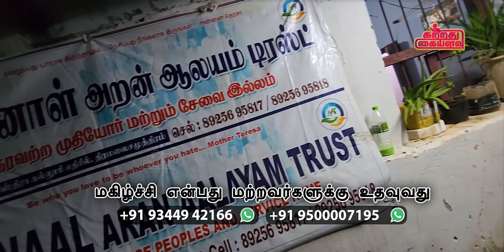உருளைக்கிழங்கு புனே தாபா ஸ்டைல் ரெசிபி | Pune Dhaba style Potato Recipe | potato poriyal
உருளைக்கிழங்கு புனே தாபா ஸ்டைல் ரெசிபி  | Potato Pune Dhaba style Recipe

Ingredients |

Potato      - 1/2kg
Turmeric powder   - 1tps
Red chilli powder   - 2spoon
Garam Masala   - 1/2 tbs
Cumin powder   - 1spoon
Onion     - 2nos
Curry leaves    - 1 full hand
Salt      - 1spoon
Ginger Garlic past   - 2tps
Coriander Leaves   - 1 full hand
Coriander powder         - 2spoon
Oil      - 100ml

                          Hello friends , today we going to cook Pune Dhaba style potato recipe. The texture and aroma of the Recipe was fantabulous. The potato is the favourite for every children. So try the potato in this Pune Dhaba style and Enjoy with your family and friends.

கடலை மாவு சேர்க்காத உருளை கிழங்கு முட்டை போண்டா| POTATO EGG BONDA WITHOUT PEANUT FLOUR|CHE TO GOA 17